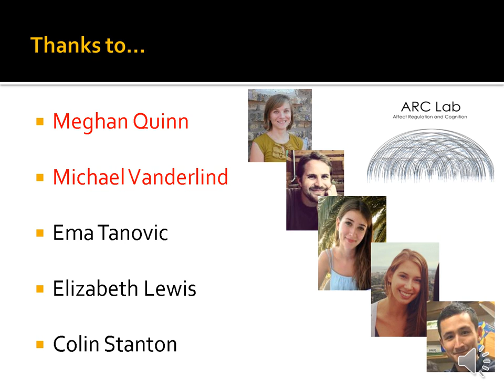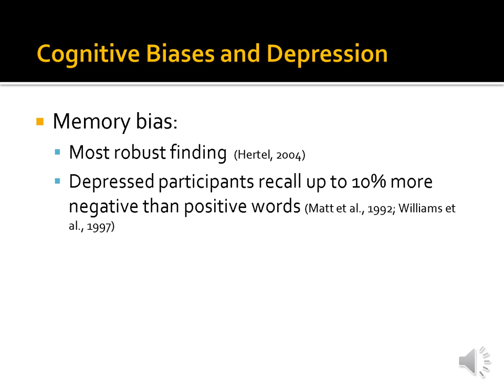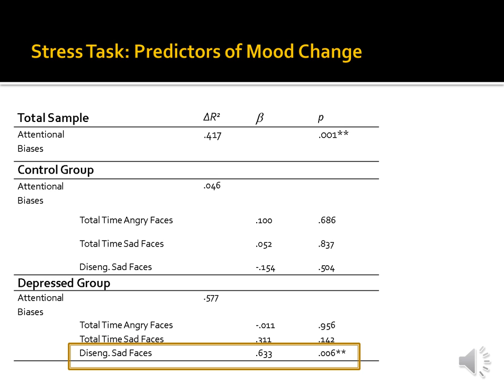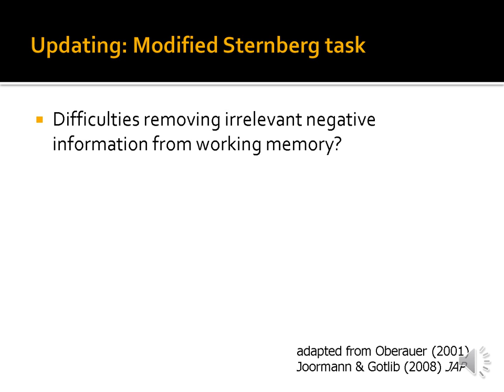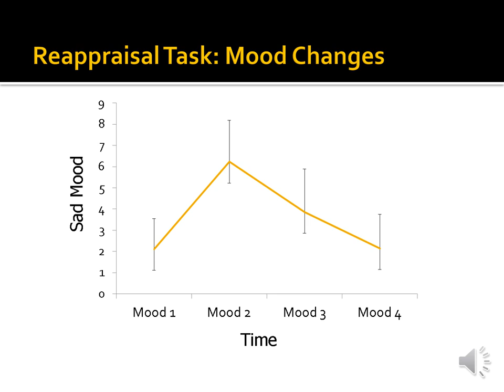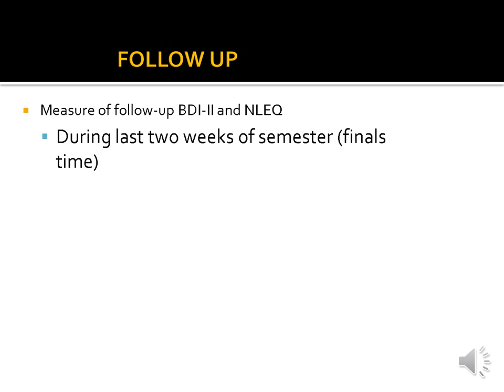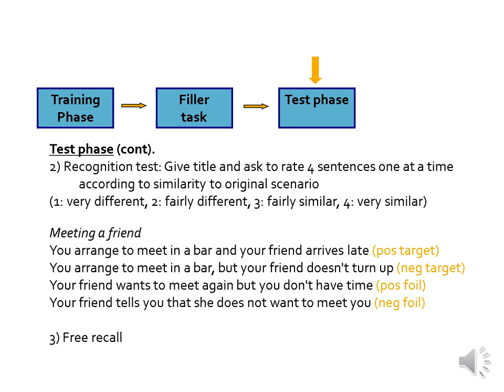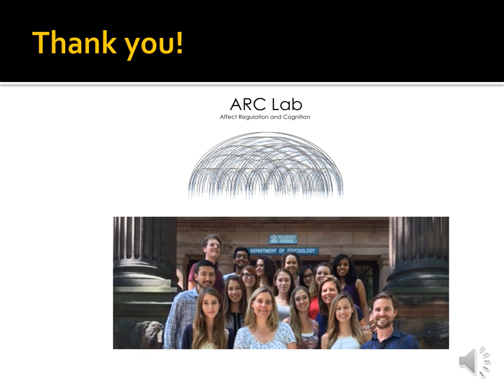SSCP Virtual Clinical Lunch: Cognition and Emotion Regulation in Depression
As part of the SSCP Virtual Clinical Lunch series, Dr. Jutta Joorman at Yale shares her research on depression.